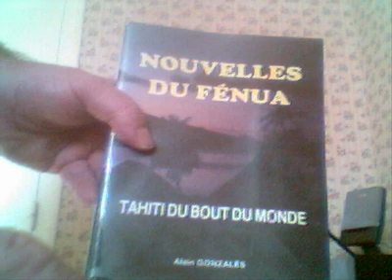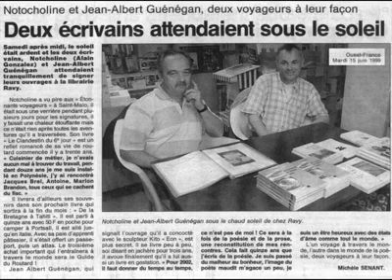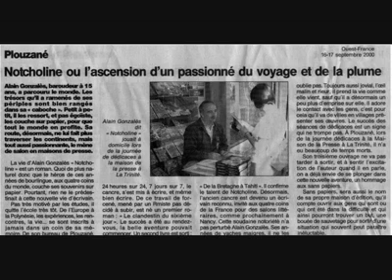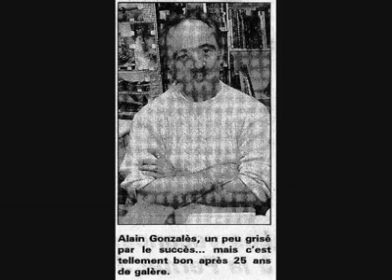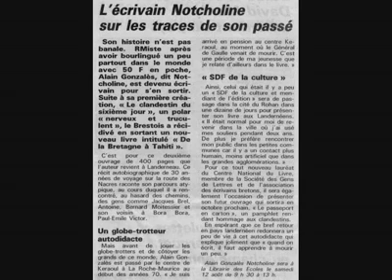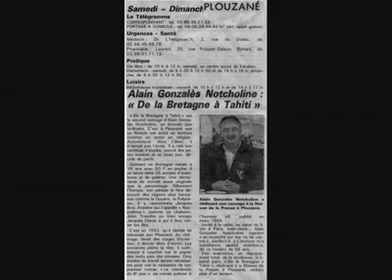Vidéos de Alain Gonzales Notcholine2